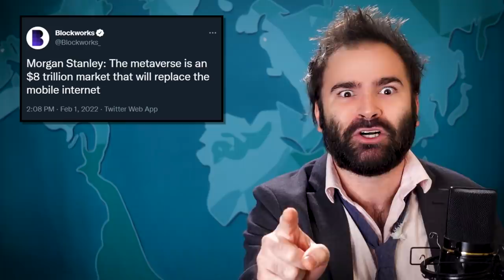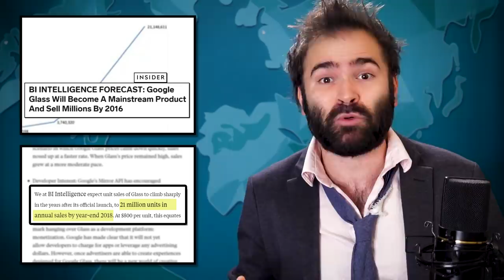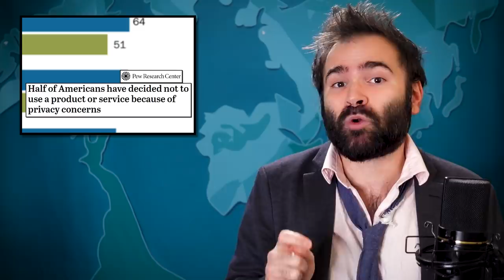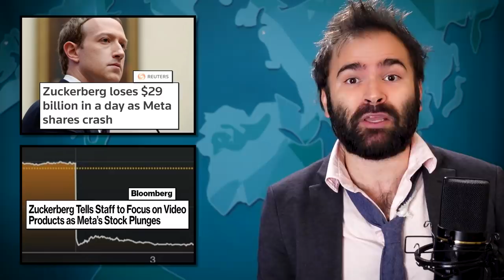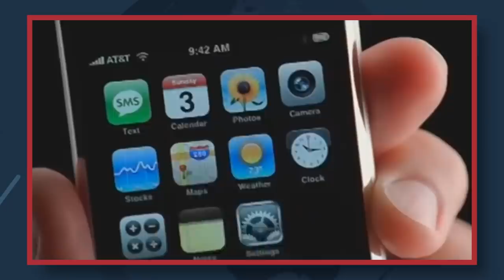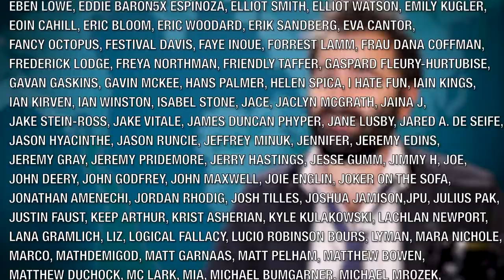Into The Metaverse - SOME MORE NEWS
Hi. In today's episode, we explore vast new digital worlds! An ever-expanding landscape of virtual delights and innovations! That you have to pay for with a hideous illustration of a monkey!

Executive Producer - Katy Stoll (@KatyStoll). Written by David Christopher Bell (@Moviehooligan). Directed by Will Gordh (@will_gordh). Edited by Gregg Meller. Graphics by F. Clint DeNisco. Head Writer - David Christopher Bell. Producer - Nick Mundy. Researcher - Marco Siler-Gonzales (@mijo_marco). Associate Producer - Quincy Tucker (@LTP313).

Athletic Greens is going to give you an immune supporting FREE 1 year supply of

Right now Trade Coffee is offering a total of $20 off your first three bags when you go and start your journey to your
perfect cup.

Ready to give your brain some TLC? Download Best Fiends FREE today on the App Store or Google Play. That’s friends, without the r—Best Fiends.

Secure your online data TODAY by visiting That’s and you can get an extra three months FREE.

Chapters:
00:00 - Introduction
04:08 - What Is The Metaverse and Should We Care?
17:31 - Why The Metaverse Is Just Going To Be Another Way For Companies To Steal Your Data
25:56 - Capitalism has Already Ruined the Metaverse
34:27 - Corporations Have No Idea How The Internet Works, Also Teens
38:18 - Zuckerberg’s Version of The Metaverse Suckerbergs.